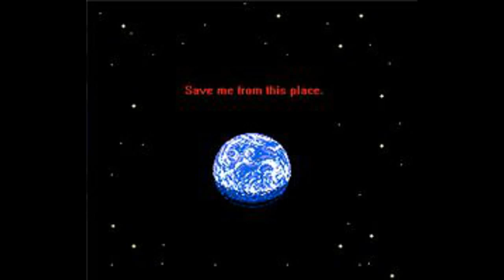cosmic glue (prod. dommy dollas) / mexikodro x yung bans x playboi carti type beat new 2019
IF YOU ARE INTERESTED IN PURCHASING:
- $40 REGULAR LEASE
- $150 EXCLUSIVE LEASE